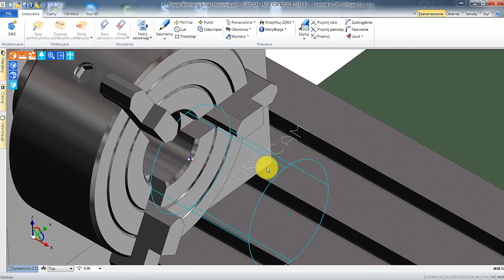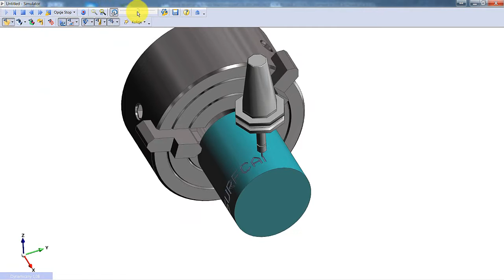Obróbka nawinięta - Co to takiego? SURFCAM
Obróbka nawinięta pozwala na wykonanie cyklów obróbczych 2D oraz 2.5D wokół lub na końcu cylindra.

Zapraszamy!